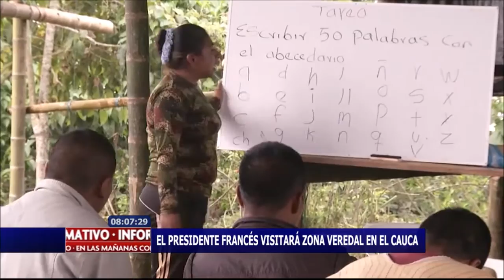El presidente Francés visitó zona veredal en el Cauca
Hoy desde Bogotá, partió el presidente de Francia, François Hollande, rumbo al departamento del Cauca para realizar una visita a la zona veredal de los Monos.